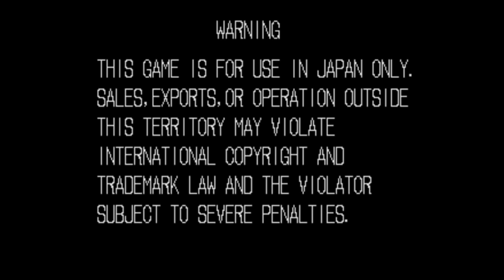【BGM】不良にもメンツがあるんだ（ジャック・ターナー戦後デモ）【龍虎】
不良にもメンツがあるんだ（ジャック・ターナー戦後デモ）です。